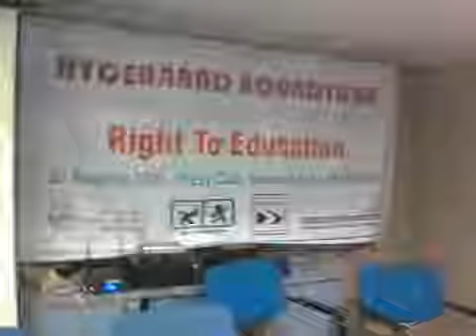Isidore Phillips - Divya Disha